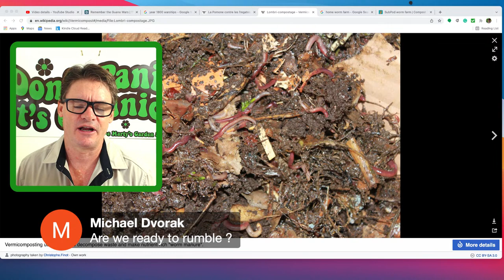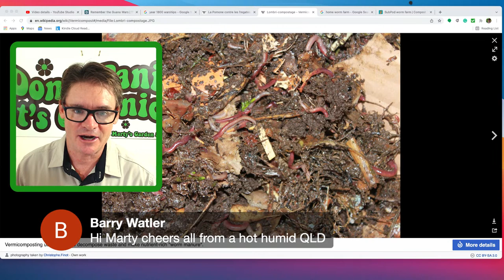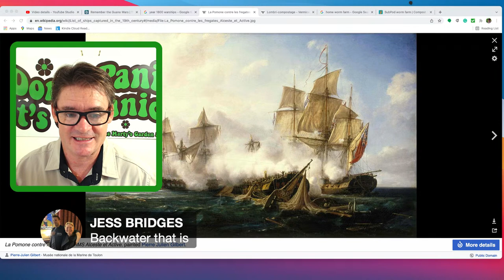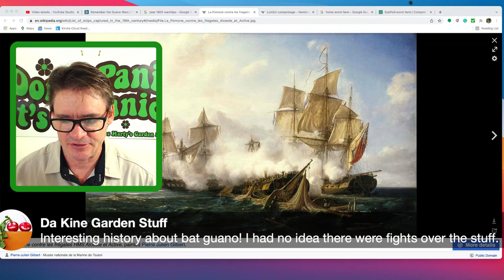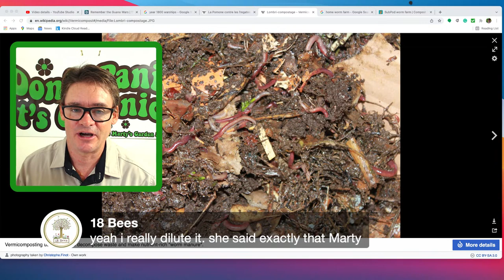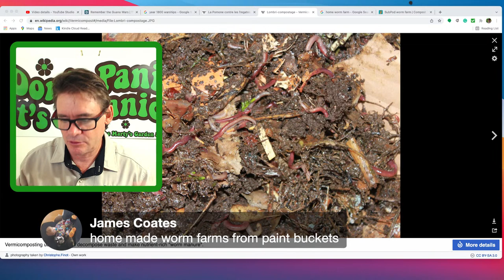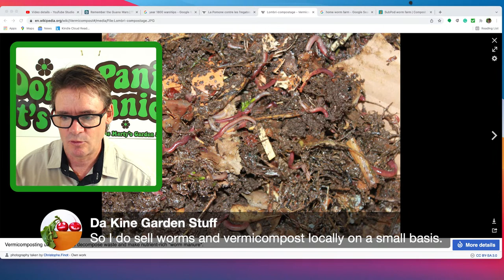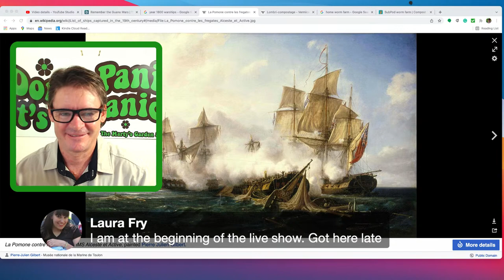Progressive Worm Farming "AN AMAZING STORY"!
What is progressive worm farming and the next steps we need to take?
This is a great question and I believe it needs to be answered.
This way generations can be using worm casts instead of deadly synthesized chemicals to grow food and destroy our Earth.
Together we can make an impact and move forward.